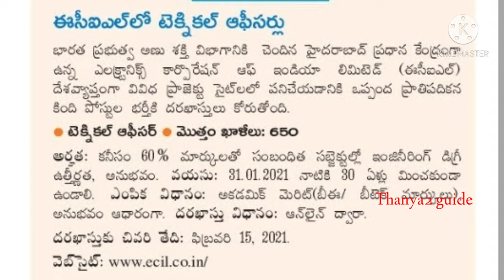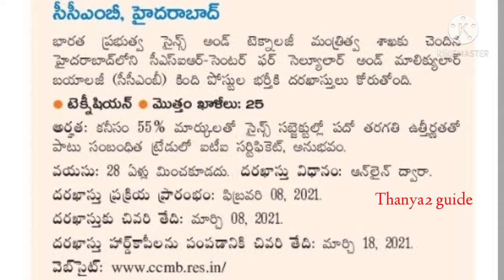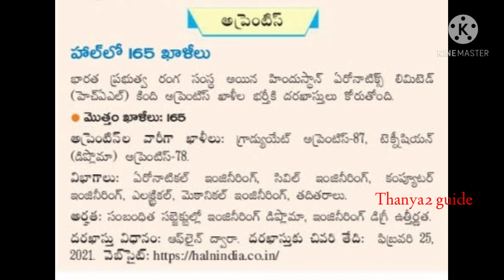ECIL HYD RECRUITMENT•CCMB RECRUITMENT •APPRENTICES NOTIFICATION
Thanya2guide
Thanya2 guide